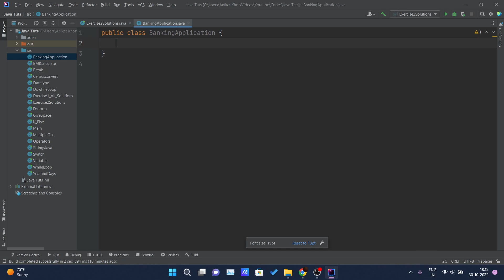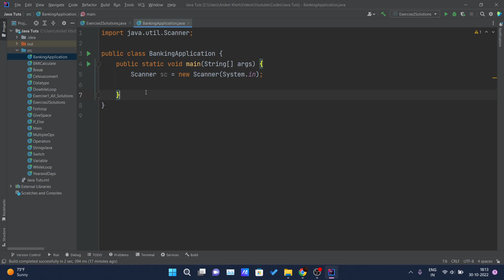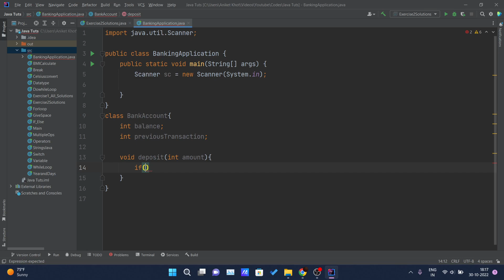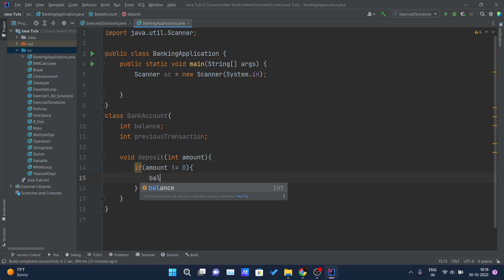Java Tutorial For Beginners - Banking Application Project - 2 Setup and Deposit to the Account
Variables are simply reserved memory locations for storing values. This means that when you create a variable, you reserve memory space.
The operating system allocates memory and decides what can be stored in it based on the data type of a variable. Because each type of data (such as integer, character, hexadecimal, packed decimal, and so on) is predefined as part of the programming language in Java, all constants or variables defined for a given program must be described with one of the data types.

the set aside memory As a result, by assigning different data types to variables, you can store integers, strings, and numbers.

In these variables, you can use decimals or characters.